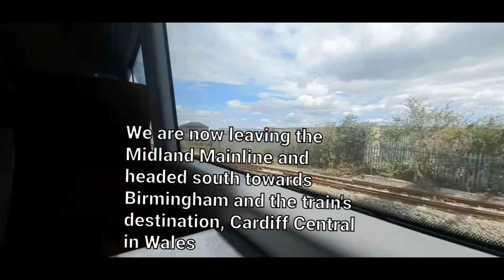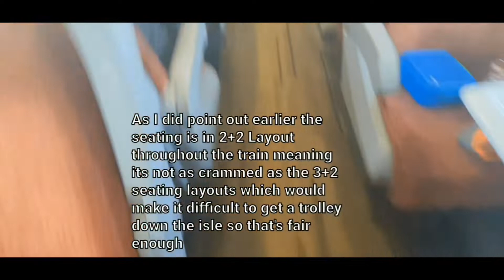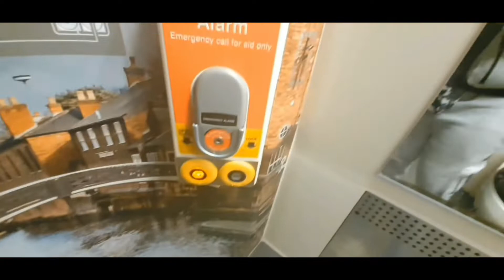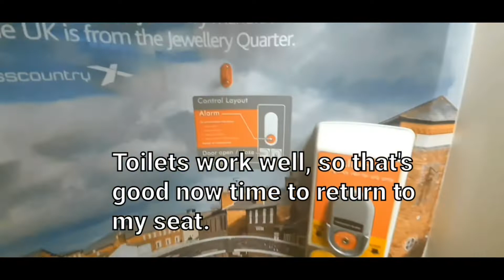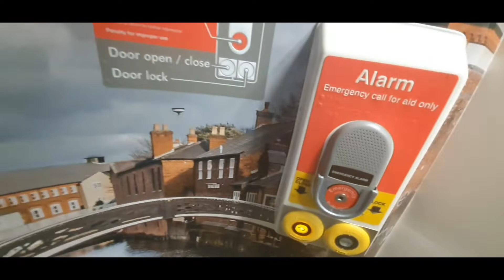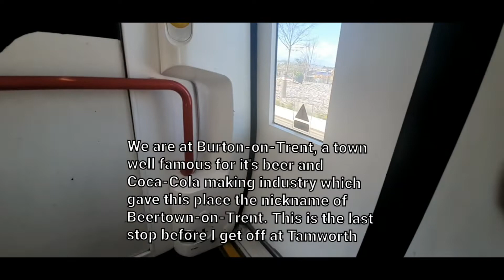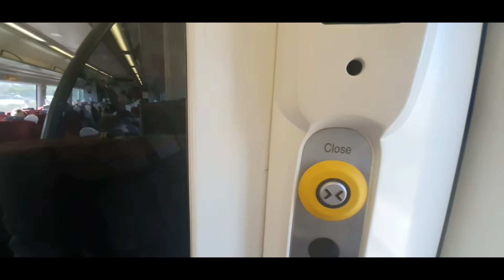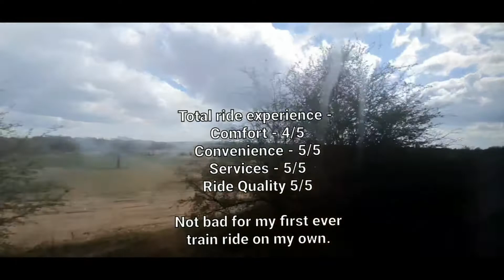XC Class 170 - Trip Review - Nottingham to Tamworth. Worth the trip?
In today's video we are gonna Review the Class 170 by CrossCountry from my local station Nottingham to Tamworth.

In conclusion, I do like this journey although seats padding could do with a little bit of work, but other than that I didn't see anything wrong as this is my first time going on a train by myself I found this quite interesting so I'm hoping to do more trip reviews like this in the future.